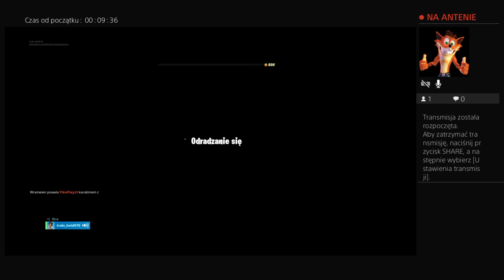TOTS SBC Kevin Mbabu